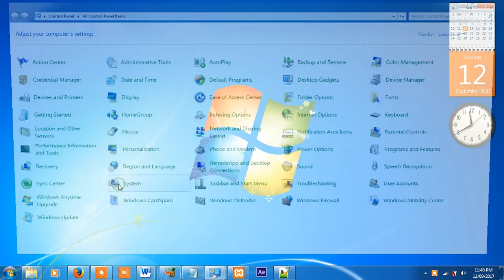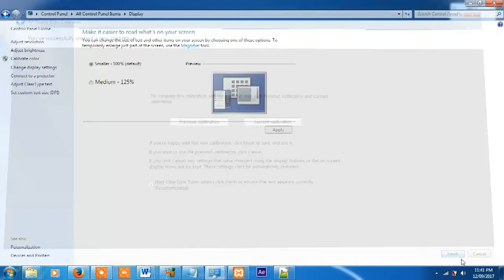how to calibrate color